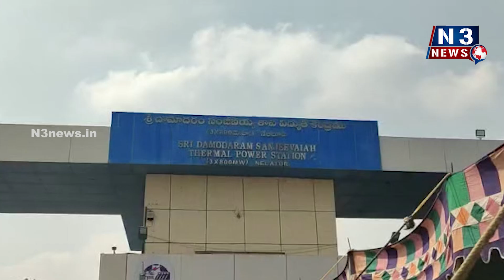ఉద్య‌మాన్ని తాత్కాలికంగా విర‌మిస్తున్నాం...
- జెన్కో ప్రైవేటీక‌ర‌ణ నిర్ణ‌యంపై వెన‌క్కి త‌గ్గిన ప్ర‌భుత్వం
- విద్యుత్ ఉద్యోగుల జేఏసీ రాష్ట్ర కార్యదర్శి ప్రతాప్ రెడ్డి